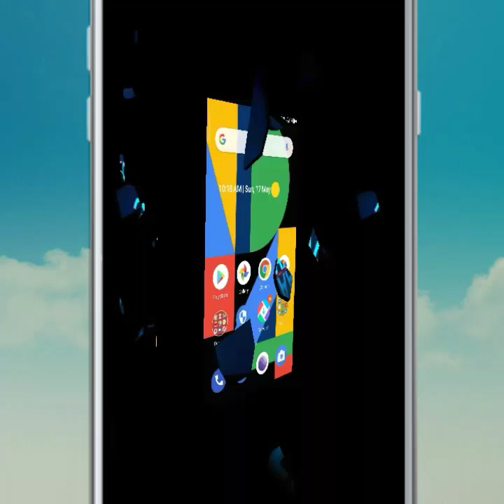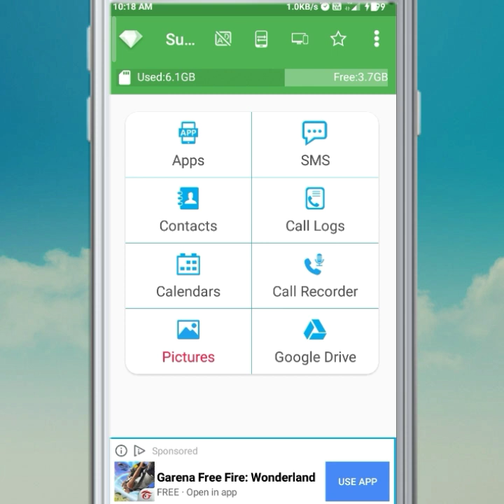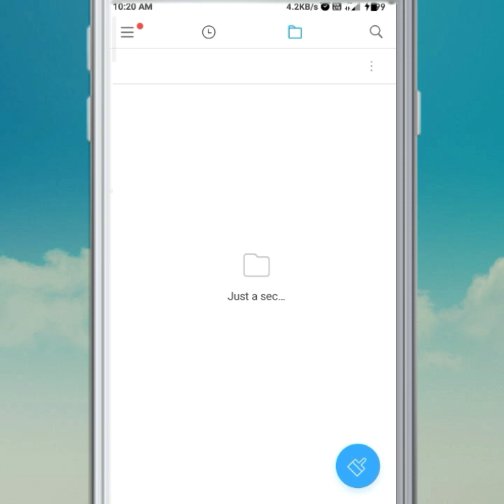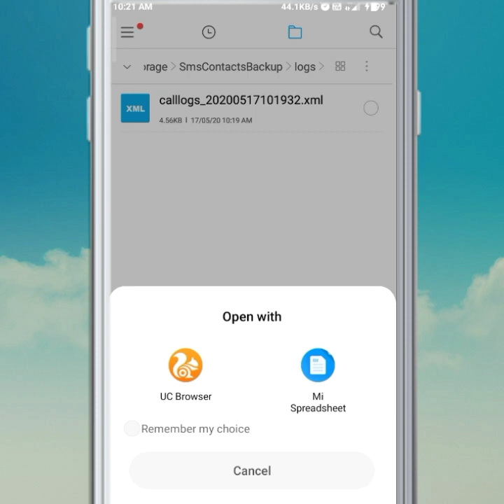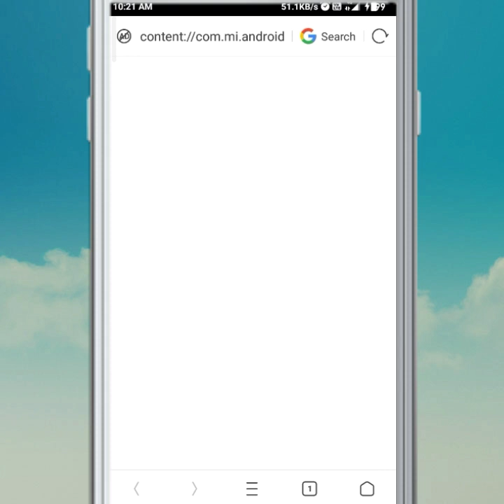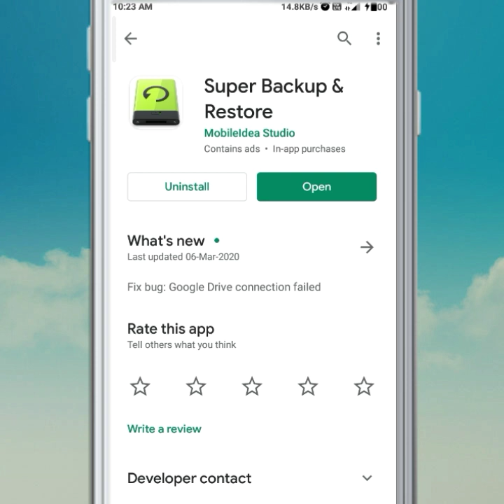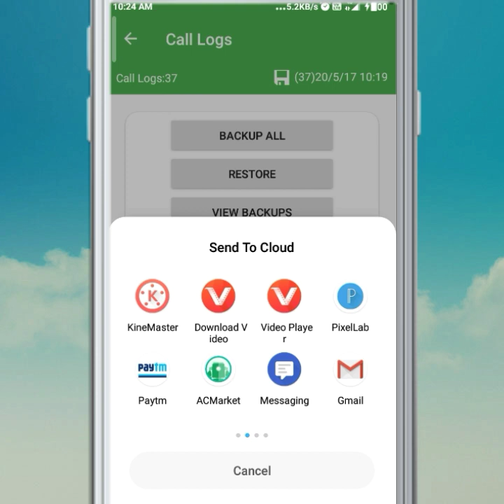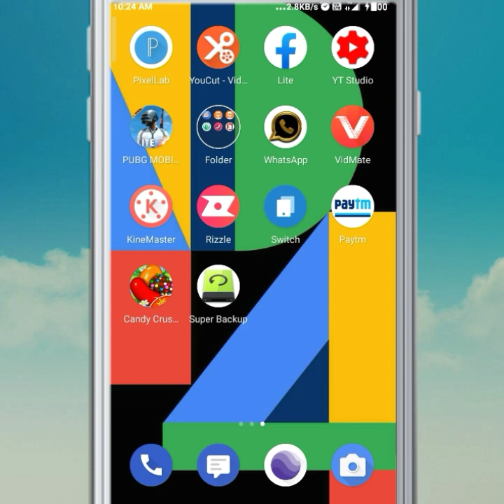How To Get Call History Of Any Phone Number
Dostooo iss video mai maine aaj apko dikhaya ki kaise aap kisi ki bi call details ya history daikh sktai hai apne phone mai srf aik click mai

To know many things like hack games , divert codes, tricks, tips and much more visist my channel